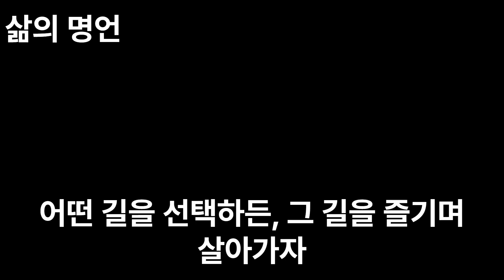삶의 의미/경험/생각/죽음/성장/문화/ 종교/직업 등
"삶"은 인간이 태어나서 죽을 때까지 경험하는 일련의 과정을 의미합니다. 이 과정은 각자의 개인적인 경험과 생각에 따라 다양한 의미를 지닐 수 있습니다.

일반적으로 삶은 어릴 때부터 시작하여 성장, 교육, 직업, 결혼, 가족, 친구, 사회 참여 등을 거쳐 노년이 되어 결국 죽음으로 이어집니다. 이 중에서도 삶은 그 안에 포함된 다양한 경험과 순간들로 이루어지며, 개인의 가치관, 문화, 종교 등에 따라 해석이 달라질 수 있습니다.

이러한 삶은 한순간 한순간을 대처하며 살아가는 것이 중요하며, 자신이 살아가는 의미와 목적을 찾는 것이 중요합니다. 삶은 불확실성과 변화를 포함하고 있기 때문에, 개인의 성장과 삶의 질을 향상시키기 위해서는 항상 새로운 것을 배우고 개선해 나가는 노력이 필요합니다.